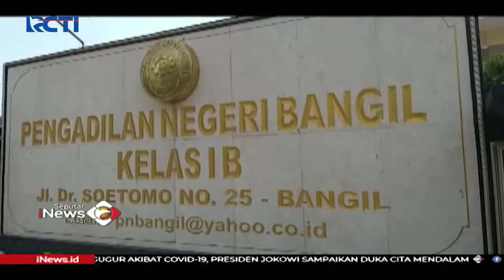Kanto PN Bangin, Pasuruan, Jatim, Ditutup Sementara - SIP 03/09